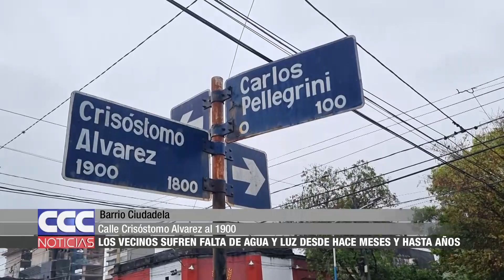08 Vecinos de Barrio Ciudadela sufren falta de agua y luz desde hace meses